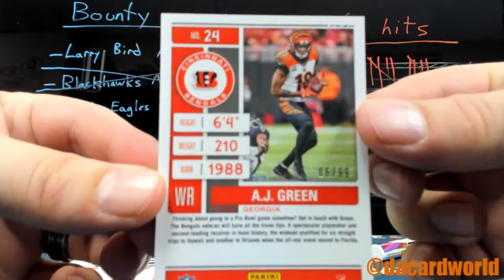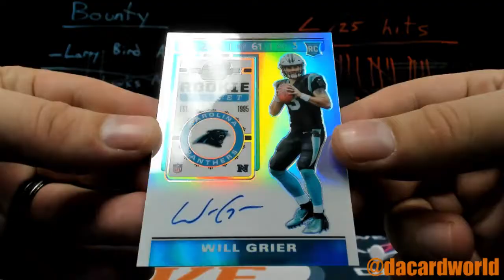Mike's Optic Contender's Football break